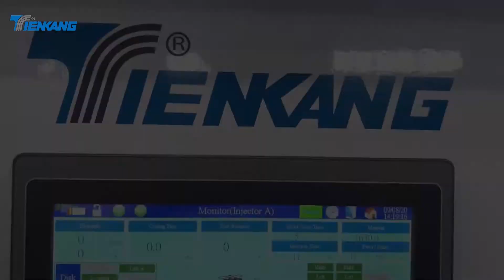Two color Boots machine (TK-768)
TK-768 全自動全塑鞋類/雨鞋射出成型機
 Automatic Multi-Color Boot / Safety Boot Injection MoldingMachine